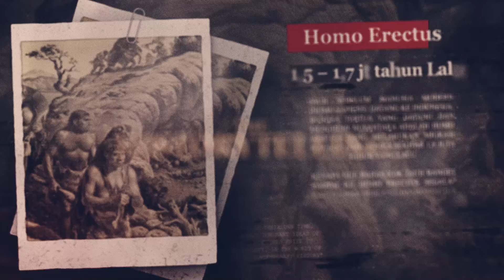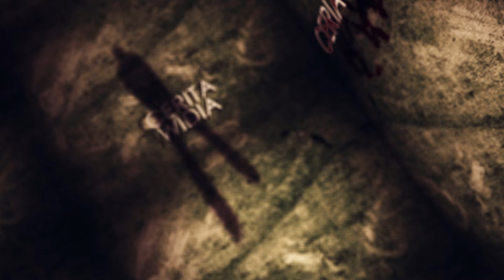TERNYATA INILAH ORANG ASLI PRIBUMI INDONESIA BUKAN ORANG JAWA?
LINK DONASI SAWERIA KLIK DI BAWAH INI